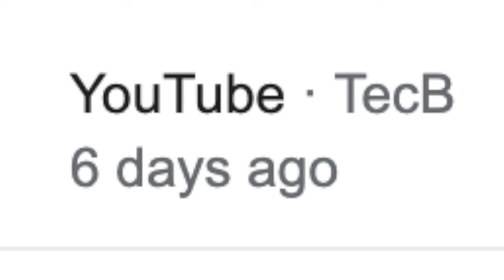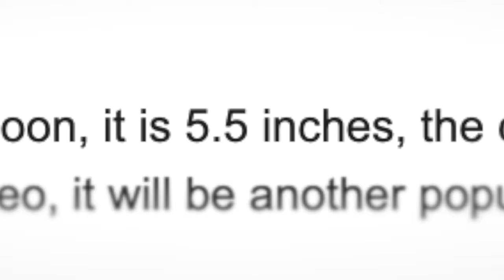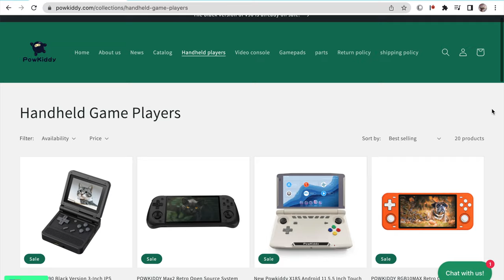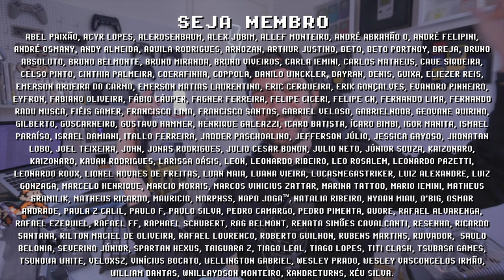VAZOU RGB10MAX3 ! novo POWKIDDY clone do RG552 da ANBERNIC está a caminho!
PowKiddy RGB10MAX3, o sucessor do RGB10MAX2, está CONFIRMADO! Novo console portátil barato de 2022, a PowKiddy está cloando o Anbernic RG552 com uma tela de 5,5 polegadas e um chip mais potênte que os Anbernic RG503 e RG353P. O RGB10MAX 2 foi um sucesso de ergonomia e qualidade de construção, tudo indica que o RGB10MAX 3 deve ser melhor em todos os sentidos. Nesse vídeo tem informações exclusivas sobre o RGB10 MAX3 pois sou parceiro da PowKiddy, quais suas percepções sobre esse console portátil? Me conta nos comentários e se inscreve para ficar por dentro das novidades =]

// Links Úteis
► PowKiddy RGB10 MAX 2
► PowKiddy X18S

// Caixa Postal
VICTOR IEMINI
78733
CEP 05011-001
SP/BRASIL